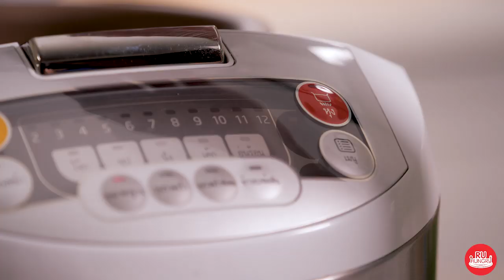ดอกกุยช่ายผัดตับ